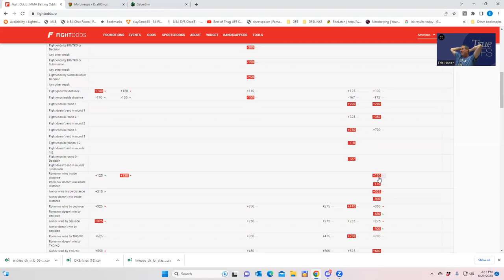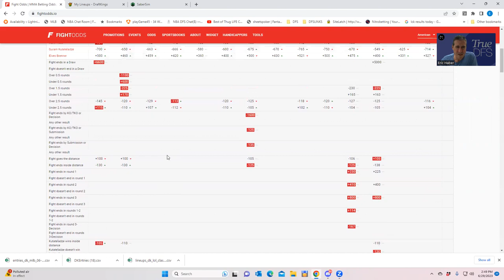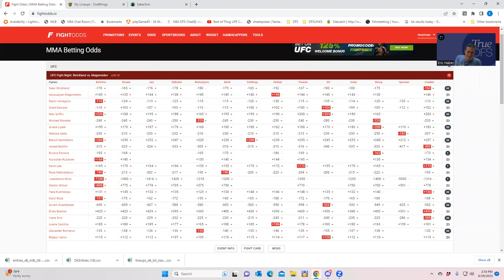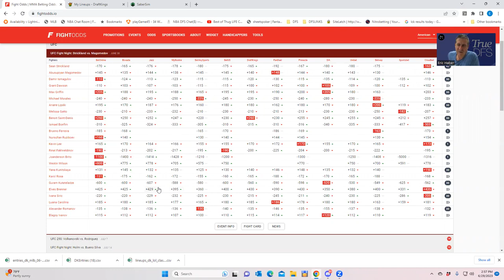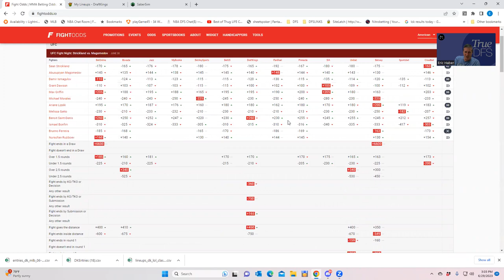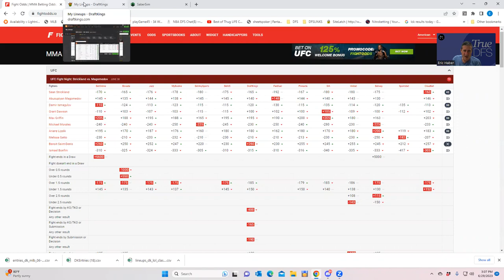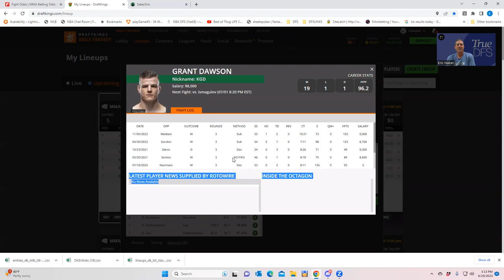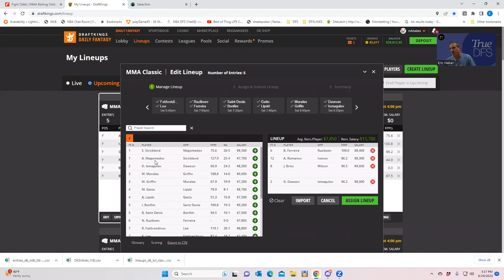MMA DFS BREAKDOWN FOR JULY 1, 2023